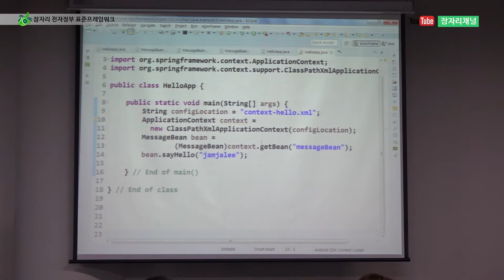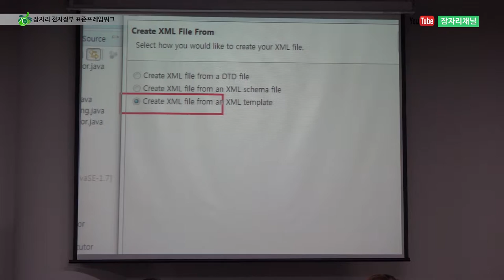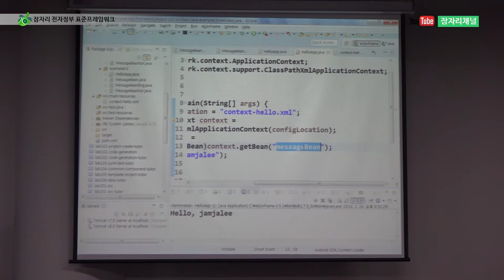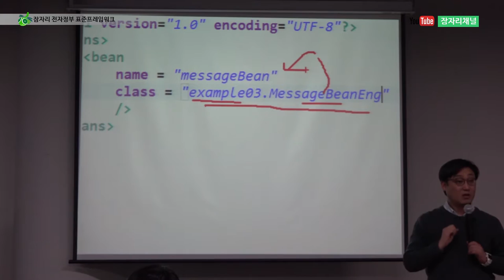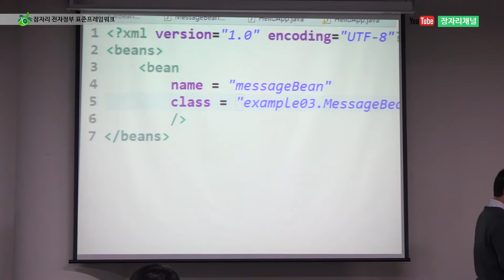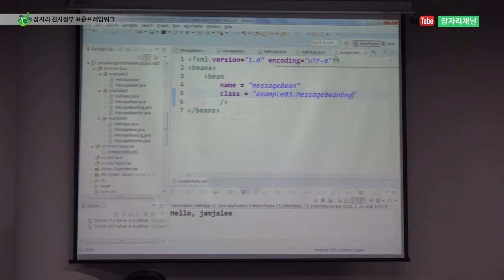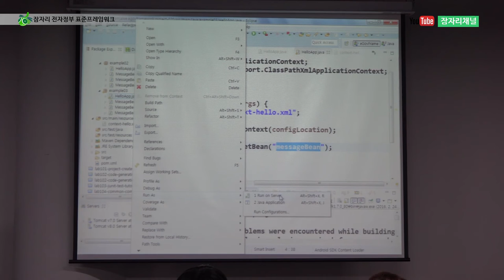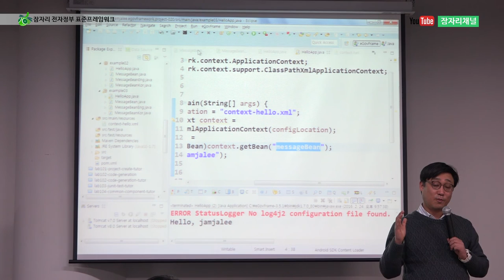Spring HelloWorld 작성 #2 : 전자정부 표준프레임워크 강좌 2016 잠자리채널 jamjalee egovframe framework tutorial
잠자리 전자정부 표준프레임워크 2016에 대한 강좌입니다.

※ 유튜브 잠자리채널 동영상 재생목록 youtube jamjalee channel playlist